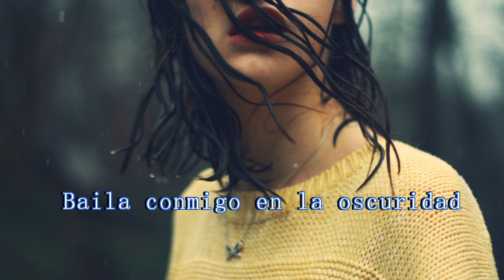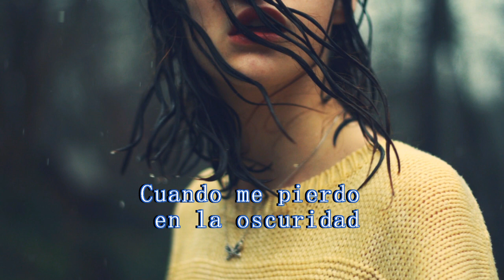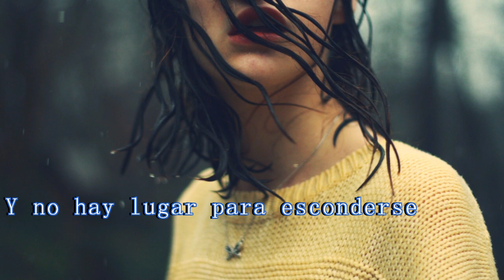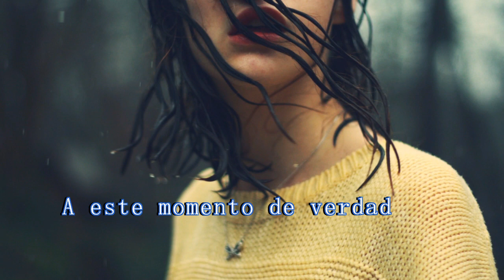Make me believe - The everlove (feat Stella and the storm) (Sub. Español)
The Everlove
Name: Make Me Believe
Album: WalkThrough Fire
Composer:  Matthew A. Thomas (BMI) 50%, Ryan Keaton (BMI) 50%

La frase  "I cross my heart"  es usada cuando se promete algo o se jura. No encontré una forma menos literal de traducirlo así que decidí dejarlo tal cual.